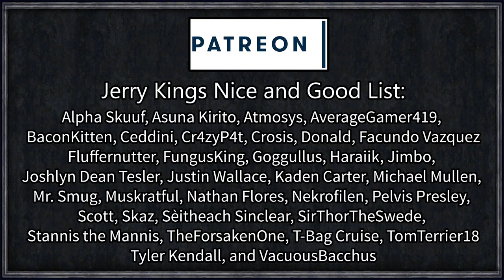CK2: Gods On Earth #9 - Russian God's Unending Conquest! (Series B)